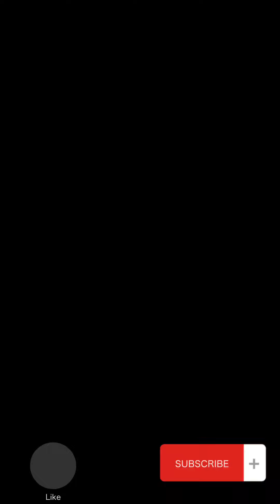Chatrapati Shivaji Maharaj idol making😍❤️